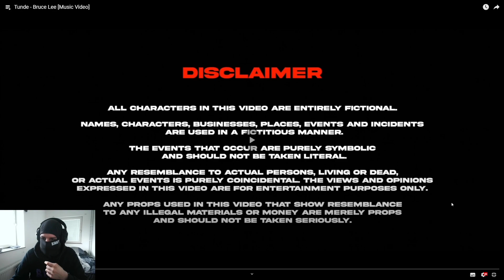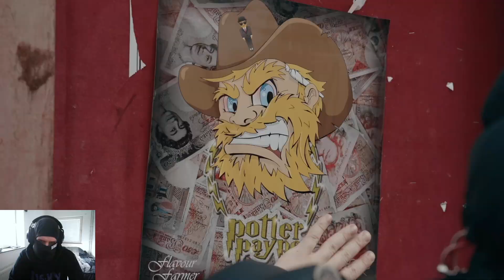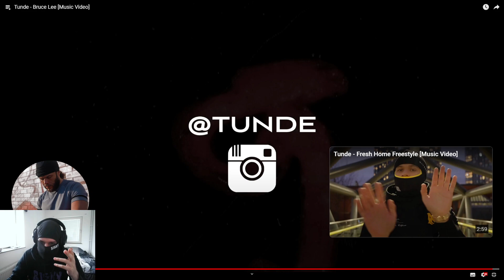Tunde - Bruce Lee [Music Video] REACTION